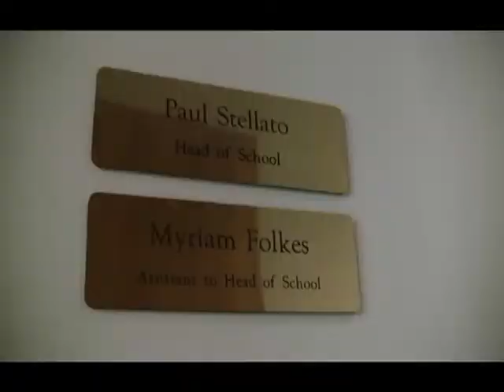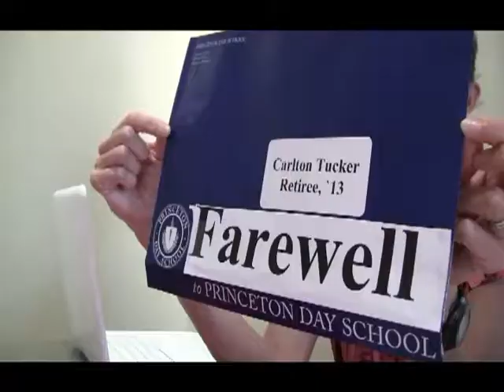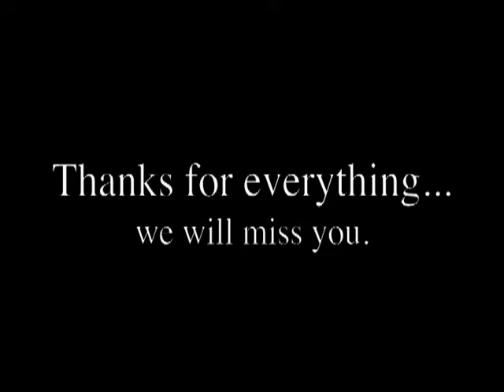Princeton Day School Salute to Carlton Tucker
Head of Upper School Carlton Tucker is honored in this video. Each department at PDS gives thanks in their own way. (Produced by Carlos Cara. Directed and Edited by Gil Olvera)